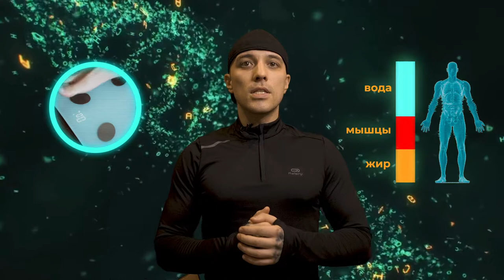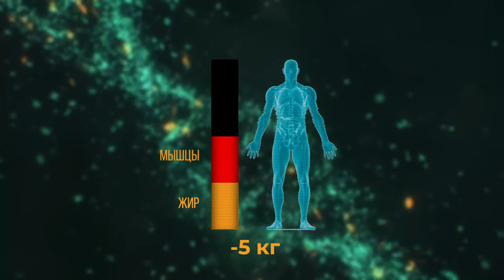Хромакей, Инфографика / Блог фитнес нутрициолога / Похудение